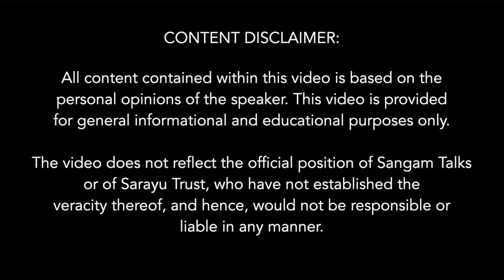Acharya Sushruta’s Devices | Dr. M Sahu | National Conference on Dhara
About The Talk:
Journey back in time to meet Acharya Sushruta, the "Father of Surgery," and explore his mind-blowing medical instruments!  This video delves into Sushruta's incredible surgical toolkit, featuring sharp scalpels, ingenious retractors, and even specialized needles for delicate procedures. Discover how these ancient devices, from the 6th century BCE, laid the foundation for modern surgery and continue to inspire even today. Be amazed by Sushruta's innovation and get ready to have your perception of medical history redefined!

About The Speaker:
Prof. Manoranjan Sahu is a former Head of the Department of Ayurveda and Surgery at the Banaras Hindu University (BHU). He is a specialist in the Kshar Sutra (Chhar Sutra) therapy, a traditional Ayurvedic surgical technique. He is the first professor to receive this honour in the field of surgery. Prof. He came to BHU in 1978 as a PG student. He started his service as a teacher in 1993 from BHU itself and retired in 2018.